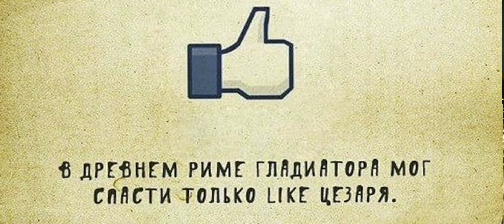Китай закупился нефтью по полной